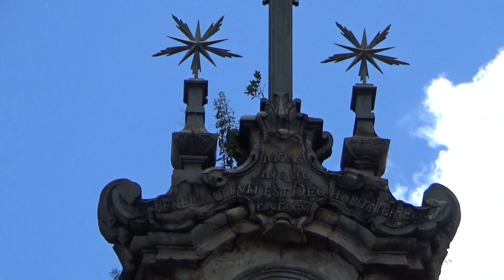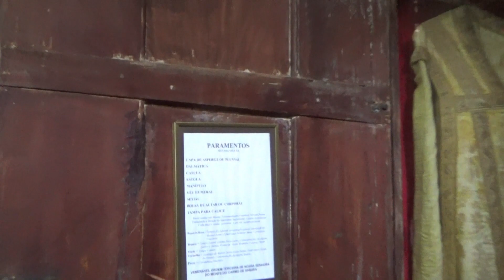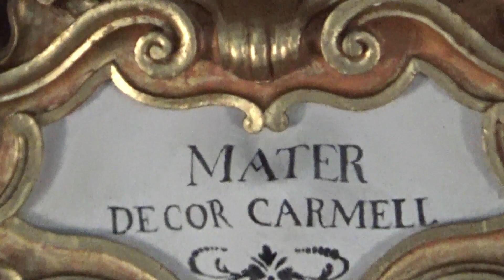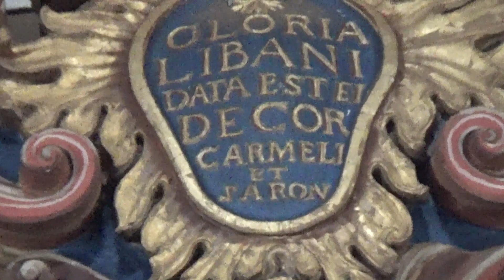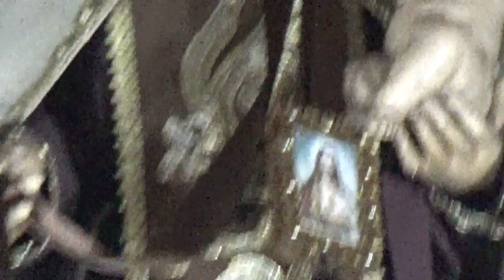Igreja Nossa Senhora do Carmo 1763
Sabará is a Brazilian municipality located in the state of Minas Gerais. The city belongs to the mesoregion Metropolitana de Belo Horizonte and to the microregion of Belo Horizonte.

Desde 1550 se dizia que "terra adentro" existiam minas de ouro, tão abundantes que os selvagens usavam o metal precioso para fazer gamelas de alimentar porcos-do-mato (Lenda do Eldorado do Sabarabuçu).
No início de 1700' o "tenente-general da jornada do Sabarabuçu" (Manuel de Borba Gato) batizou a região de Sabarabuçu.

A Igreja de Nossa Senhora do Carmo de Sabará, no estado brasileiro de Minas Gerais, é um importante exemplar da tradição artística barroca e rococó no país, sendo um bem tombado em nível nacional pelo Instituto do Patrimônio Histórico e Artístico Nacional (IPHAN). É particularmente notória por ter recebido a contribuição do mestre Aleijadinho em vários elementos de sua decoração, e a Irmandade que a governa ainda preserva tradições seculares.
A Igreja nasceu por vontade da Ordem Terceira do Carmo, que contratou o mestre Tiago Moreira para fazer o projeto. A pedra fundamental foi lançada em 16 de junho de 1763, e as obras seguiram com bastante celeridade. Em 1767 já havia sido entronizada a padroeira Nossa Senhora do Carmo. Porém, a irmandade decidiu alterar o traçado da fachada no ano seguinte, e novamente em 1771, encarregando o mesmo Moreira das adaptações.
Os trabalhos de alvenaria se desenrolaram entre 1771 e 1774, com Aleijadinho responsabilizando-se pelos relevos esculpidos no frontispício e na portada. As obras de talha dourada dos altares se devem a Francisco Vieira Servas, com a colaboração de Joaquim Fernandes Lobo no altar-mor, se estendendo de fins da década de 1770 até o início do século XIX.
Aleijadinho e sua equipe participaram novamente na decoração do interior, realizando entre 1779 e 1781 a escultura dos púlpitos, do coro e das balaustradas, e criando as estátuas de São João da Cruz e São Simão Stock, instaladas nos altares do arco cruzeiro. A pintura e douramento da talha e a pintura no forro são obra de Joaquim Gonçalves da Rocha, trabalhando entre 1812 e 1816, mas ao que parece em época posterior foram realizadas algumas outras intervenções. Em 1828 o terreno no entorno foi aplainado para evitar a infiltração de água, e iniciou-se a construção das catacumbas do cemitério, consagrado em 1847.
As estátuas de São Simão e São João de Aleijadinho foram restauradas em 1989 e em 2003, e estão em excelente estado de conservação. São considerados exemplares superiores de seu trabalho e estão entre as poucas peças de sua autoria que têm documentação comprobatória. Os atlantes também são considerados peças de alta qualidade.

Sabará é um município do estado de Minas Gerais, localizado na Região Metropolitana de Belo Horizonte. Sua população em 2019 era de 136.344 habitantes, segundo estimativas do IBGE. É constituído pelos distritos de Carvalho de Brito, Ravena e Mestre Caetano, além do distrito Sede.
"Sabará" é a forma abreviada do termo tupi tesáberabusu, que significa "grandes olhos brilhantes" (tesá, olho + berab, brilhante + usu, grande), numa referência às pepitas de ouro que foram encontradas na região.
Sabará tem origem num arraial de bandeirantes que apareceu no fim do século XVII. O povoado cresceu e foi criada a freguesia em 1707, que foi elevada a vila e município em 1711, com o nome de Vila Real de Nossa Senhora da Conceição do Sabará. É cidade desde 1838.

Сабара (порт. Sabará) — муниципалитет в Бразилии, входит в штат Минас-Жерайс. Составная часть мезорегиона Агломерация Белу-Оризонти. Входит в экономико-статистический микрорегион Белу-Оризонти. Население составляет 134 282 человека на 2006 год. Занимает площадь 303,564 км². Плотность населения — 442,4 чел./км². Праздник города — 17 июля.
Город основан в 1675 году.

Sabará est une ville brésilienne qui vit l'intensification du commerce de l'or à partir de 1705.

萨巴拉（葡萄牙语：Sabará）是巴西米纳斯吉拉斯州的一个市镇。总面积303.564平方公里，总人口134282人，人口密度442.4人/平方公里。

Sabará è un comune del Brasile nello Stato del Minas Gerais, parte della mesoregione Metropolitana di Belo Horizonte e della microregione di Belo Horizonte.